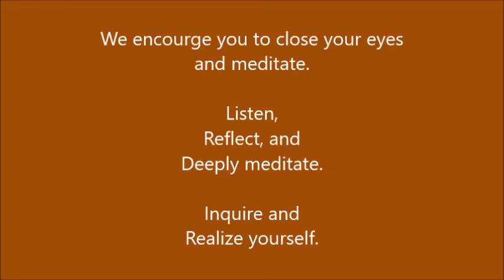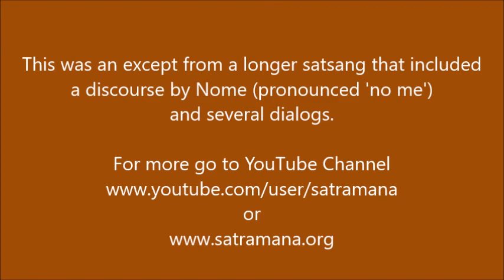The Limitless Happiness of Being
You are wherever and whenever happiness shines for you. It is the bliss of your own Self that so shines.
Listen to Nome as he reveals your own true Self to you.
Reflect and deeply inquire. Know your Self and be happy always.